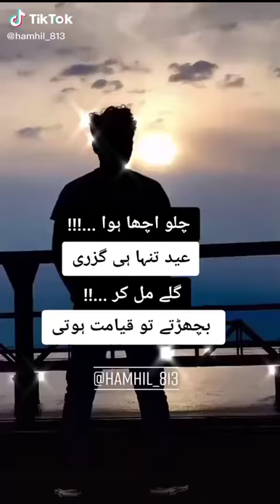WhatsApp status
Punjab aluminium